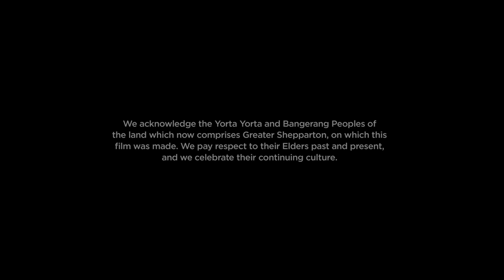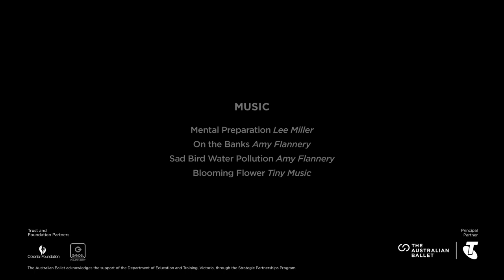Shepparton Dance Film | Education and Outreach | The Australian Ballet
Students from Greater Shepparton Secondary College collaborated with The Australian Ballet’s Education and Outreach team to create a dance film exploring the theme of ‘connection to land and place’. The final outcome was filmed in locations around Shepparton and was kindly supported by Fairley Foundation.